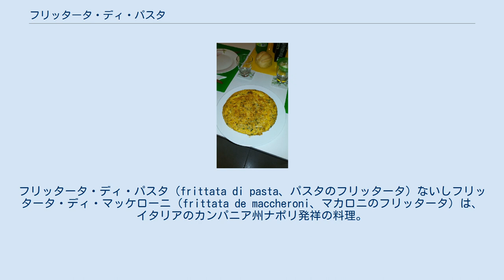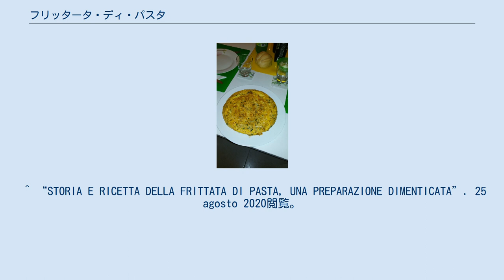フリッタータ・ディ・パスタ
フリッタータ・ディ・パスタ（frittata di pasta、パスタのフリッタータ）ないしフリッタータ・ディ・マッケローニ（frittata de maccheroni、マカロニのフリッタータ）は、イタリアのカンパニア州ナポリ発祥の料理。
 フリッタータ・ディ・マッケローニ（後者はあらゆる種類のパスタを示すために使用される用語だった）は、非常に貧しい時代に捨てられなかった残り物のパスタを再利用するために生み出された。
その後、レシピが改良され、卵やチーズ、トマトなどの風味を加えるようになった。
今日ではフリッタータ・ディ・パスタはセコンドや前菜として食べられ、角切りにして食前酒とともに食べることもある。
 パスタをアルデンテに茹でて水気を切る。
パスタの種類は問わない。
その間に卵にモッツァレッラ、すりおろしたチーズ、刻んだサラミ、塩、胡椒を混ぜる。
そこにパスタを加え、フライパンで弱火で加熱する。
フリッタータ・ディ・パスタは温製でも冷製でも食べられる。
 ナポリの揚げ物屋でよく出される「フリッタティーナ」と呼ばれるサイズの小さなバリエーションもある。
 ^ a b Giulia Scarpaleggia (2014). Cucina da chef con ingredienti low cost. BUR Rizzoli. pp. "Frittata di spaghetti". ^ a b c “Frittata di maccheroni, le origini del piatto campano”. 25 agosto 2020閲覧。
 ^ “STORIA E RICETTA DELLA FRITTATA DI PASTA, UNA PREPARAZIONE DIMENTICATA”. 25 agosto 2020閲覧。
 ^ Annamaria Della Sala (2012). A tavola, in osteria. Lulu.com. pp. "Frittata di pasta". ^ Chef Rubio (2014). Unti e Bisunti. Sperling & Kupfer. pp. "Frittata di pasta".